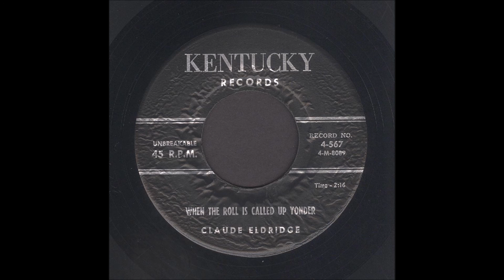Claude Eldridge - Crying Holy Unto The Lord - Gospel Bop 45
Claude Eldridge, Crying Holy Unto The Lord, Kentucky Records 567
Recorded 1952, Cincinnati, Ohio